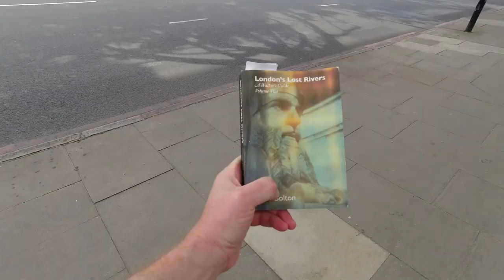How I Accidentally Became a Music Business Mogul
This is the weird and rather wonderful story of how I got dragged into the music business…

Back in 1972, a potential serial killer in Chelmsford set off a remarkable series of events that changed the life of an 18-year-old law student forever. This is the true story of how I was forced into the music business…